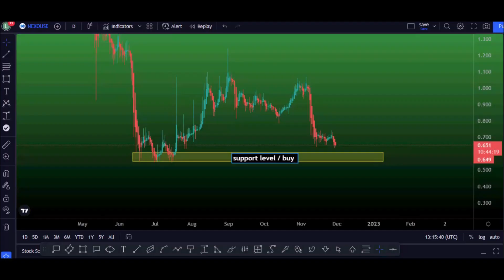Nexo price prediction 99% short term and Nexo price analysis | Crypto signals 30 November 2022